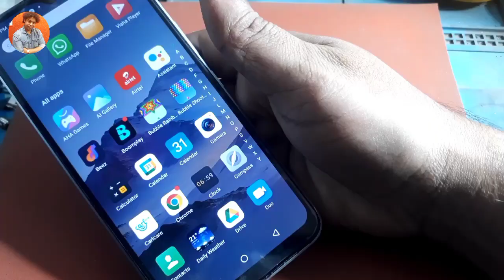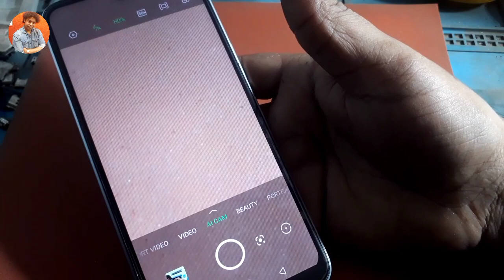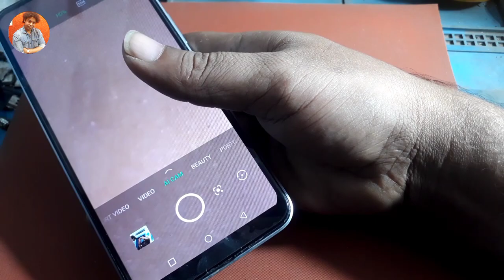Ios Vs Android Camera comparison !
dosto aaj ki is vide o me ham janne wale hain ki ios ka camera best hai ya phir android ka is video me in dono se related aapke saare doubt clear ho jayengen.

Queries Solved !